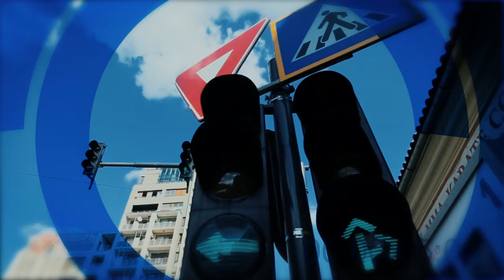TionTV ti-l prezinta pe politistul care le preda gratis arte martiale copiilor din Mosnita Noua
TionTV ți-l prezintă în această seară pe Marius Ciocoiu, șeful Postului de Poliție din Moșnița Nouă. Polițistul le predă gratuit copiilor, în timpul liber, arte marțiale pentru a-i învăța să trăiască sănătos. Iar mulți dintre ei au ajuns campioni!